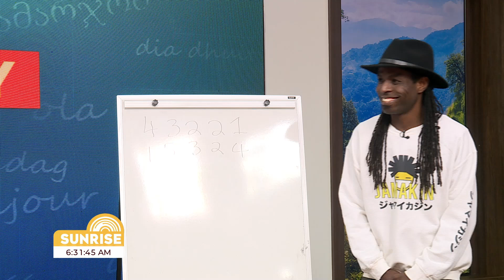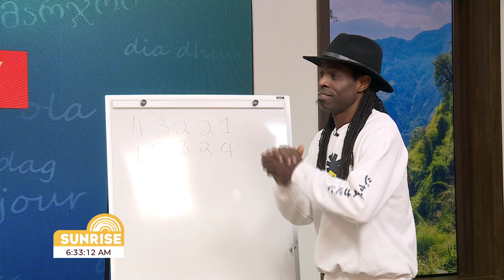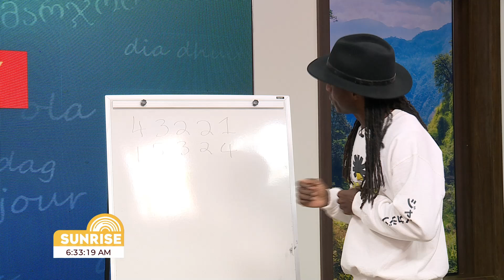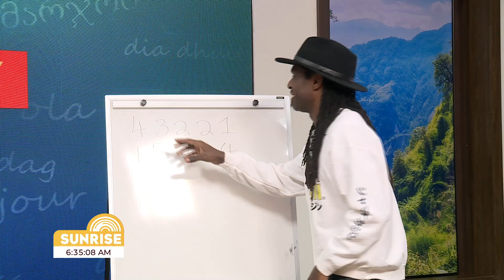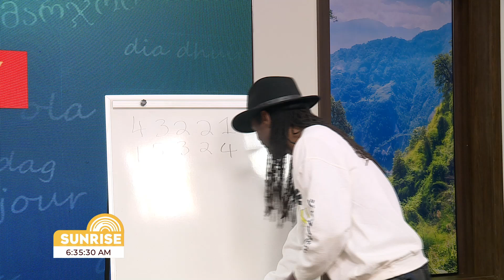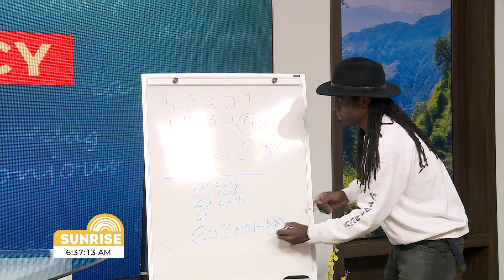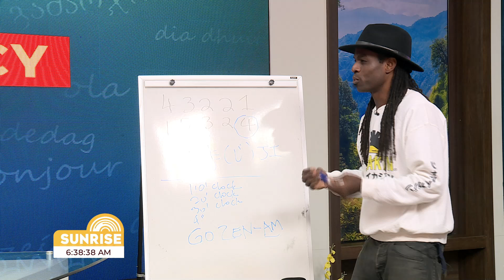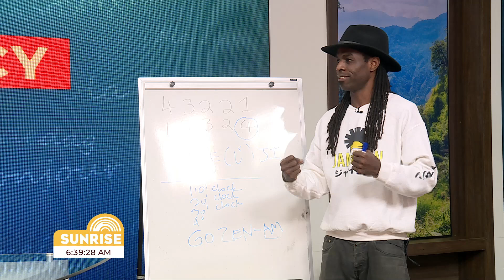Master Japanese | Fluency Flex with Marcus Bird | Sunrise October 1, 2024 | CVMTV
Join Miss Kitty and Dennis on this exciting segment of Fluency Flex as they kick off their Japanese language journey with writer and linguist Marcus Bird! A passionate linguist and award-winning writer, Marcus will be your guide through the basics of Japanese, starting with greetings and numbers.

In this first lesson, Marcus teaches the hosts how to say "Good Morning" in Japanese and introduces his unique Memory Magic technique, making it easy for beginners to memorize numbers 1 through 5 in no time. Watch as Miss Kitty and Dennis learn to quickly tell time in Japanese with Marcus’s fun and proven memory hacks!

Whether you're a beginner or simply curious, this is the perfect way to start your Japanese learning adventure!

Highlights:

Learn how to say “Good Morning” in Japanese!
Discover creative memory tactics to easily remember numbers 1-5.
Watch the hosts practice telling time using these numbers.
Get to know Marcus Bird, a talented writer, linguist, and winner of the 2021 Jamaica Creative Writing Competition Best Short Story Award.
Follow Marcus Bird on IG: @birdimusprime & FB: @marcusbird for more linguistic tips and tricks! Don’t miss this exciting new series on Sunrise!